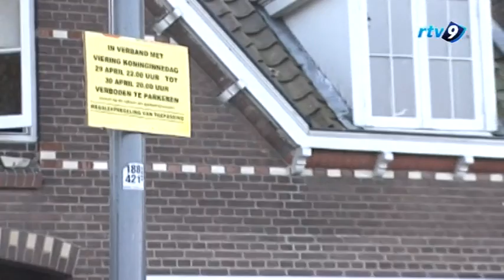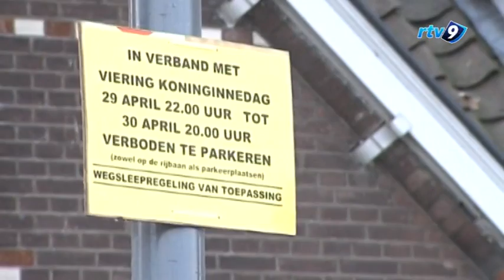Koninginnedag 2011 met RTV9 in Lopik, IJsselstein en Nieuwegein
Een samenvatting van Koninginnedag 2011 uit de plaatsen Lopik, IJsselstein en Nieuwegein. Verslag: Astrid Baars, Inge Dannenburg en Raymond de Jong Montage: Gerben Vissers, Marc Zwezerijnen Mitchell van Wijngaarden